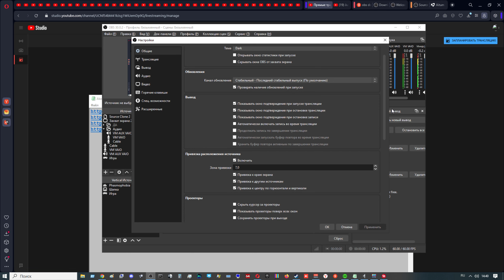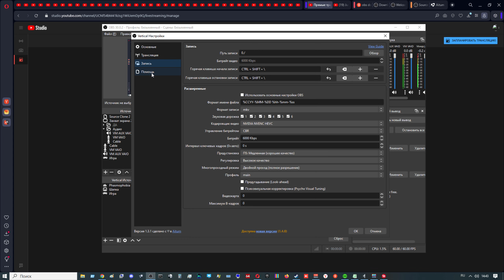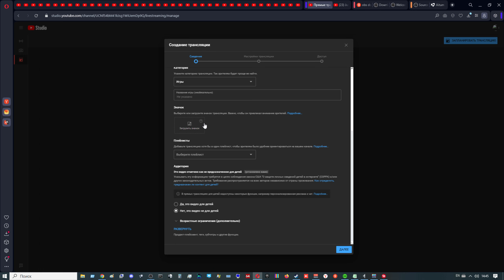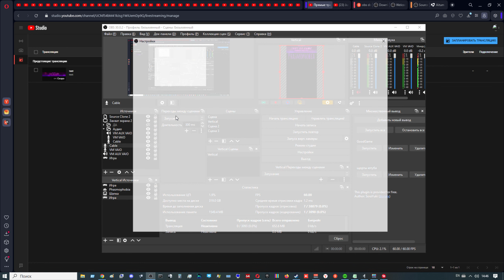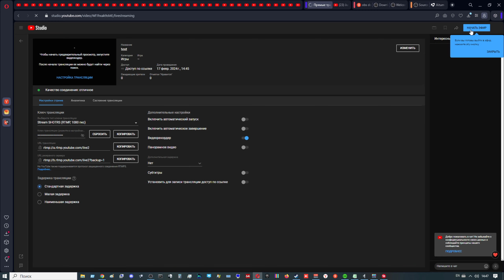Горизонтальная и вертикальная shorts трансляция одновременно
стараюь рассказывать основы и настройки трансляции и обс максимально понятным и доступнымязыком в своих гайдах

Микрофон: Fifine K-669
Видеокарта Nvidia 3660 KFA 2,
Материнская плата asus z170pro gaming,
Процессор QTJ1,
Память Transcend 32GB 4 планки